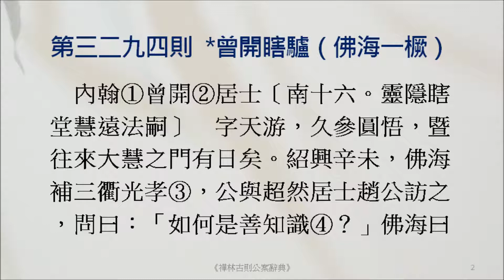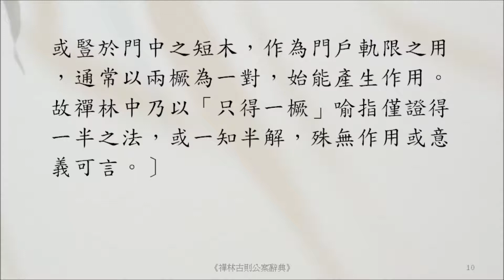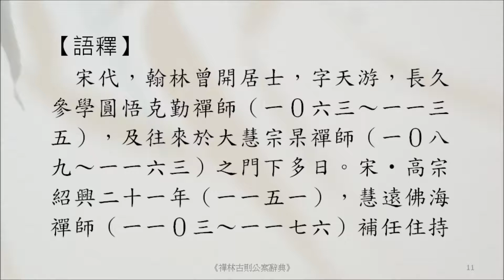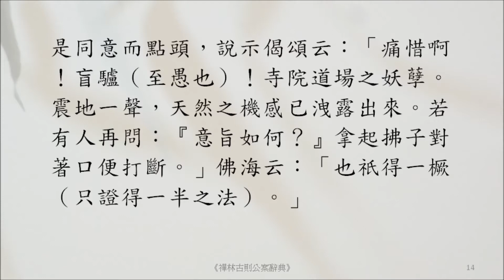禪宗公案 3294則：*曾開瞎驢（佛海一橛）。「如何是善知識？」燈籠露柱，貓兒狗子。「有人更問意如何？拈起拂子劈口截。」也祇得一橛。